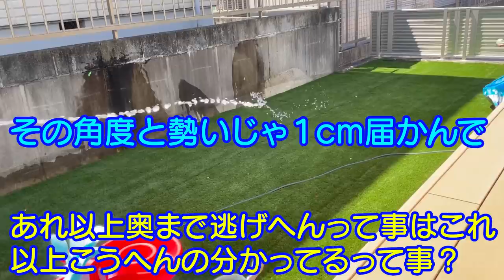【大量の水風船】プールじまいは派手にいきましたｗ男女双子生後2歳9ヶ月Play color water balloons水遊び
二卵性男女双子赤ちゃん生後2歳9ヶ月　今年はいっぱいプールできたけどあっという間に夏が。。。来年は３人で遊べるのが楽しみやね😊✨

【関連動画】
ふわふわ水風船の絨毯！約3000個の水ふうせんでベランダを埋め尽くしたよ！！前編himawari-CH

水風船が大量発生！？　Water Balloonsで遊んだよ♪　アンパンマン　おもちゃ　おままごと　お外あそび　お水あそび　プール　海外おもちゃ

水風船ごっこ遊び！大量のカラフルバルーンおままごと Play color water balloons | Hane&Mari'sWorld